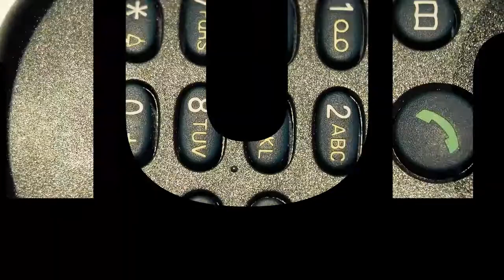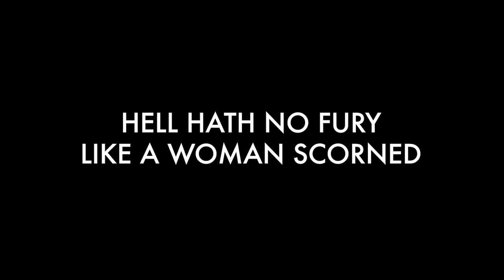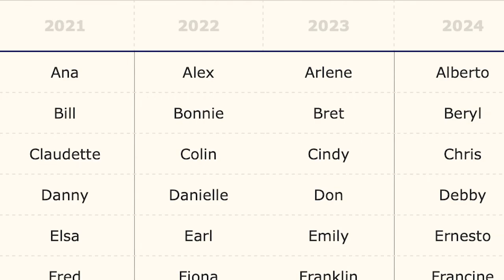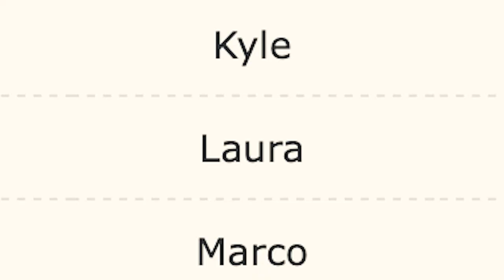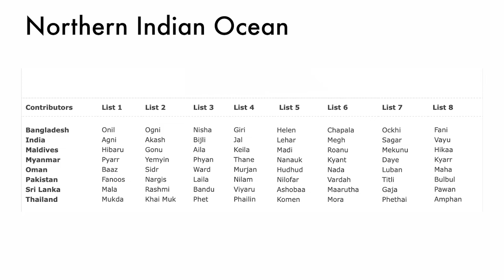How Are Hurricanes Named? — Huh.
Ever wonder why these destructive devices of nature have such normal names? Here's a weird attempt at an answer.